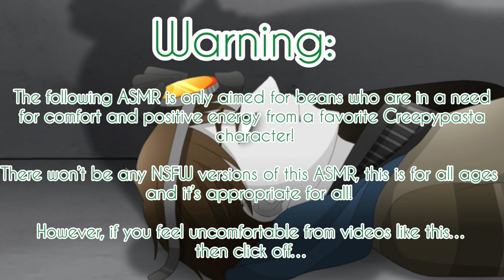“You chose me as your valentines?” ASMR~ (Ticci Toby x Listener) FT: Masky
Warning, due to this fictional character having ticks, this is not a mockery, this is only voice acting and doesn’t come out as insensitive.

I wanted to say that before you watch this and suspect why I was talking like that.

If you knew the Creepypasta and this character, you’d know.

(Plot):
Its Valentines and you decide to walk into the slender’s woods to find your secret boyfriend Toby.
When you find the man, you wanted to give him something to show your love for the sweet man. Sadly your secret relationship won’t last long due to Masky, who’ll possibly tell Slenderman about this.

Ticci Toby Rogers and Masky (Tim) are fictional Creepypasta fictional characters.

Ticci Toby is created by Wade Kastoway, you can read the story on the Creepypasta Wiki.

Masky is a deuteragonist in the Marble Hornets Webseries, you can watch it anywhere.